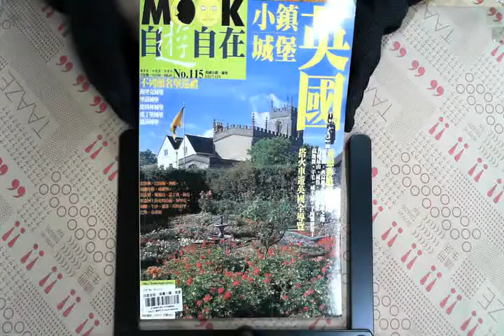TAAZE｜自遊自在－英國小鎮、城堡 二手書書況 9867941578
TAAZE｜讀冊生活網路書店「自遊自在－英國小鎮、城堡」，找二手書請至